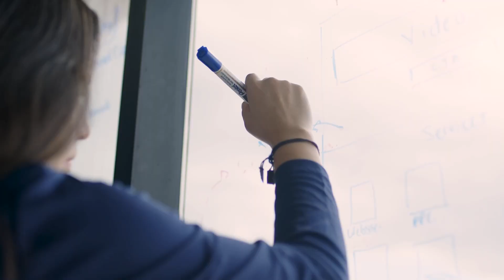Three Steps You Can Follow To Double Your Income And Time Off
Joining TJ on the Adventurous Entrepreneurs Podcast today is Jarrod Haning.
Jarrod is an award-winning speaker who has been featured on ABC Nightline and spoken on stages across the country, including 4 TEDx talks related to Mindset Performance which led him to be chosen by TED global as a featured speaker of the week.
Jarrod runs a mindset gym called Mindset Performance, where he trains clients' brains worldwide to think at a higher level. As a result of his training *most entrepreneurs that work with him quickly double their business.
Just a few of the golden takeaways Jarrod shares in this episode are three simple steps anyone can follow to double their income and time off, the power of mindset pushups, and philosophies on what it means to be a great dad.
Please enjoy this wide-ranging conversation with Jarrod Haning.
Connect With TJ!